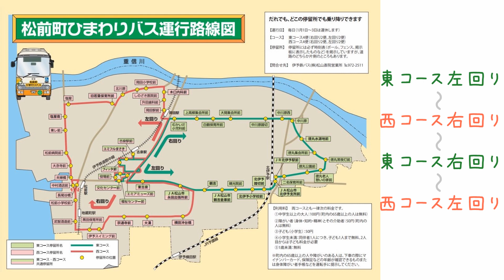【前面展望】細い道もスイスイ♪松前町ひまわりバス（西コース右回り）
今回は「松前町ひまわりバス西コース右回り」の前面展望をお届けします。
松前町ひまわりバスは、町内の駅や学校、病院などを循環し、地域の人々の生活を支える路線バス。
小さな車体で細い道もスイスイ走ります！
（2023年・4月撮影）

‹見どころ›
3:29　ラウンドアバウト通過
18:26　突然の激狭ゾーン（対向車との離合も！）
24:54　狭くて見通しの悪い高難度ゾーン！
28:44　激狭ゾーン再び
33:56　ラウンドアバウト通過

ちなみに……細い道を走る路線バスは他にもあるんです。
伊予鉄公式ブログでも紹介しているのでぜひご覧ください♪